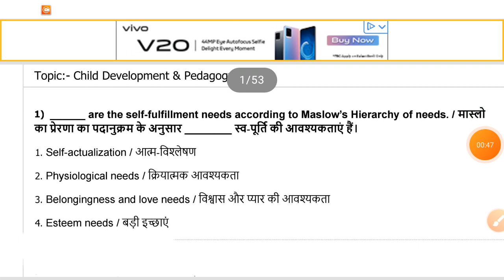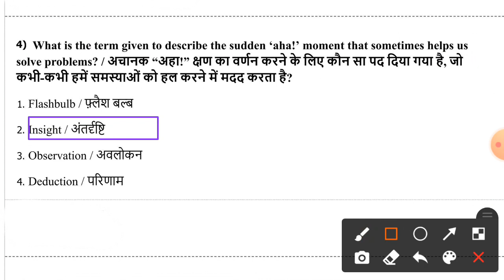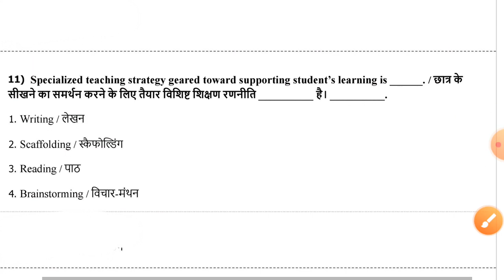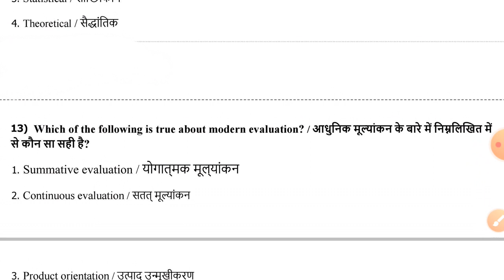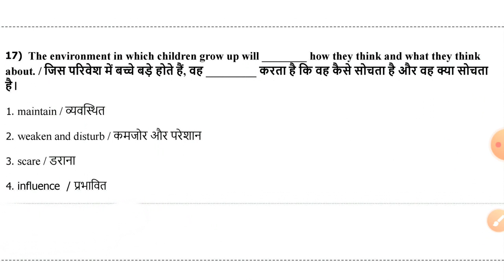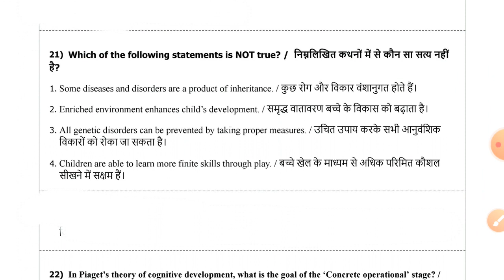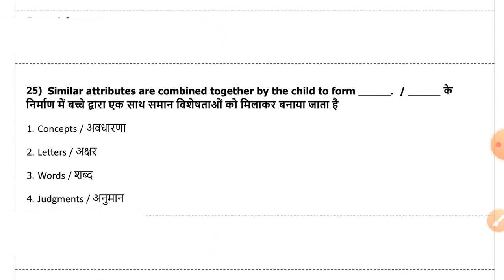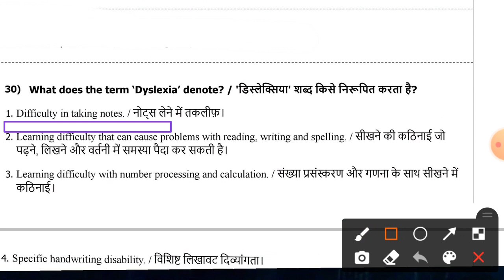MP TET VARG 3 total series बाल विकास एवं शिक्षा शास्त्र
all teacher competitive teacher examinations purpose this video made  4 MP TET up super TET read and other Teacher Eligibility Test purpose and other competitive examsvarg 3 paryavaran adhyayan
Madhya Pradesh shikshak Bharti grade 3rd syllabus 2021
Madhya Pradesh mein varg 3 ki Pariksha kab hogi.
MP TET grade 3 syllabus
hamari jeev jantu aur paryavaran
paryavaran adhyayan AVN uski vishay vastu
varg 3 paryavaran adhyayan question
paryavaran adhyayan syllabus varg 3
grade 3 paryavaran kaksha online
varg 3 environment
varg 3 environment education
MP TET grade 3 environment pedagogy
samvida
varg 3 hamara Parivar aur hamare Mitra samvida varg 3 online classes varg 3 exam date 2020
MP varg 3 Hindi
MP varg 3 math
MP varg 3 Sanskrit syllabus
MP varg 3 English
MP grade 3rd set paper
MP grade 3 preparation set paper
practice set paper grade 3rd varg 3 ke liye paryavaran mein kya kya padhna chahie
MP TET varg 3 full syllabus
MP TET English syllabus
environment study
EVS notes
science question practice paper
up super TET kab hogi
69000 shikshak Bharti mamla
69000 shikshak Bharti se sambandhit latest jankari
69000 shikshak Bharti maha dharna
UP TET 69000 shikshak Bharti
OBC reservation ka kya hua 69000 shikshak Bharti mein
aaj ki 69000 shikshak Bharti ki latest news
UPTET 2021
Uttar Pradesh TET 2021 kab hogi
reet ki Pariksha ke liye kaise taiyari Karen
REET ka exam kaise pass Karen
reet ka Pravesh Patra kaise download Karen
reet ka Pravesh Patra Kahan se download Karen
DSSSB  Pariksha
DSSSB ka paper kaisa aata hai
DSSSB paryavaran adhyayan
environment for DSSSB exam